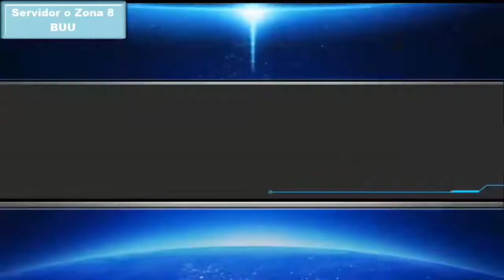VS Nappa - Arena Of Saiyan [Android/iOS]